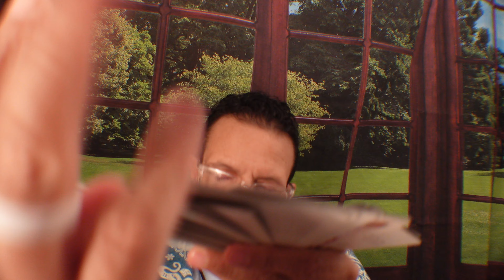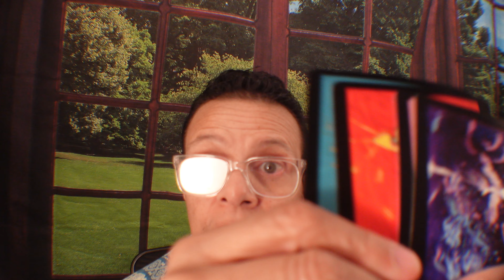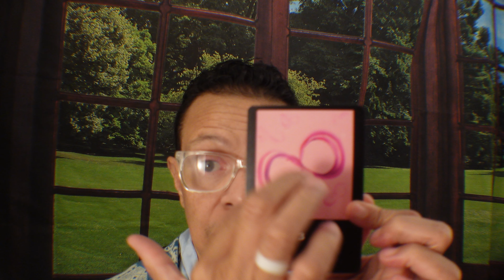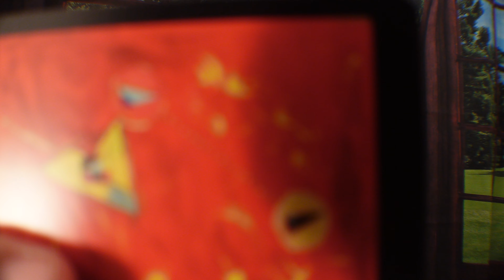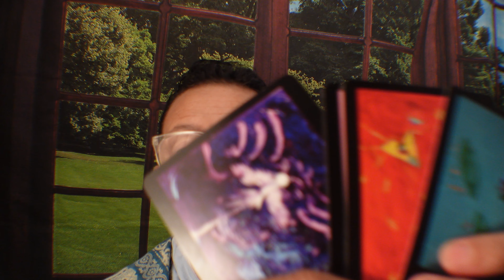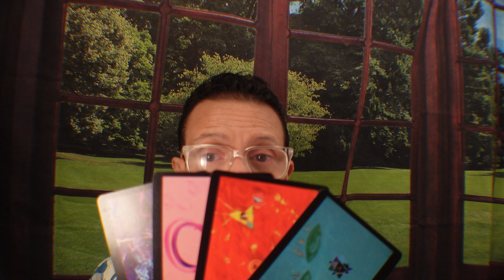🌟Reiki Shamanic Psychic ASMR ✨ WHAT DO THE CARDS SAY ABOUT YOU | ORACLE READINGS